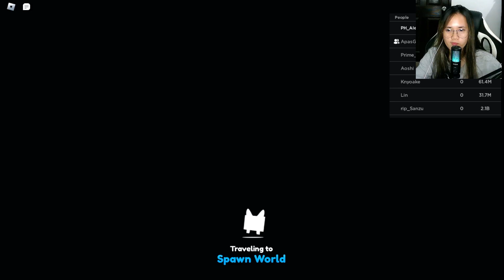SECRET AREA in KAWAIII WORLD in Pet Simulator X - Roblox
Please subscribe to see more from me, give this video a thumbs up if you enjoyed and comment down below your username for a chance to get a Huge Pet from me.

- A L E X